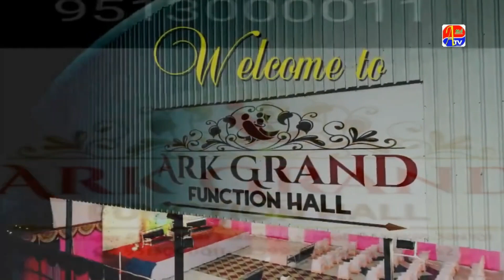KISI BHI FUNCTION KE LIYE BEST CHOICE ARK GRAND FUNCTION HALL